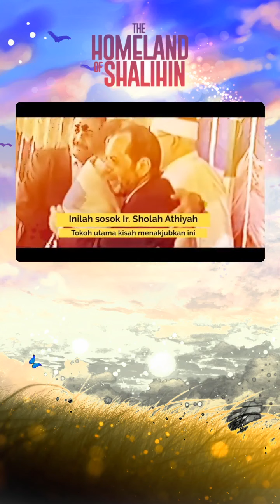USTADZ OEMAR MITA - 40 Karakteristik Mereka yang Dicintai Alloh